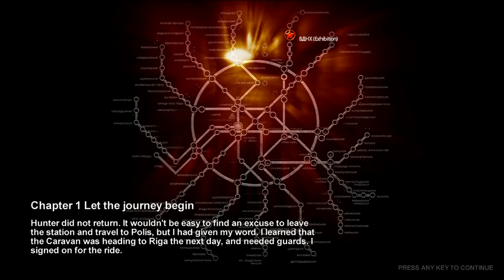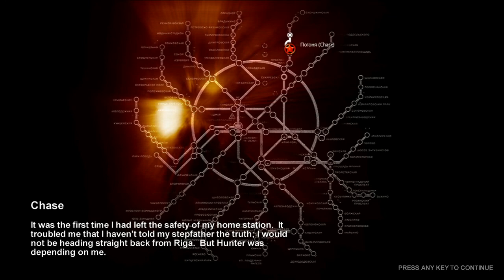Let's Flail At Metro 2033! - Part 2